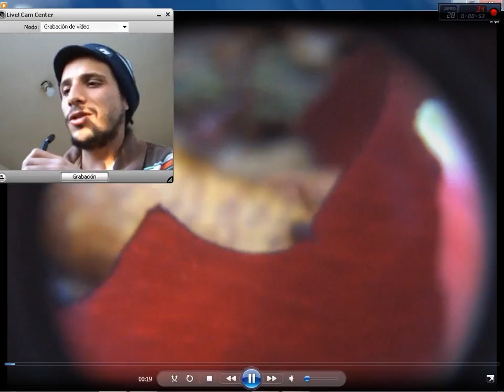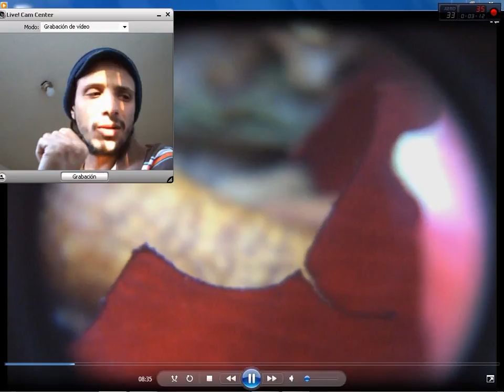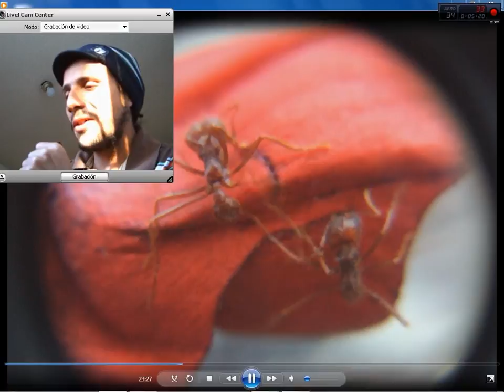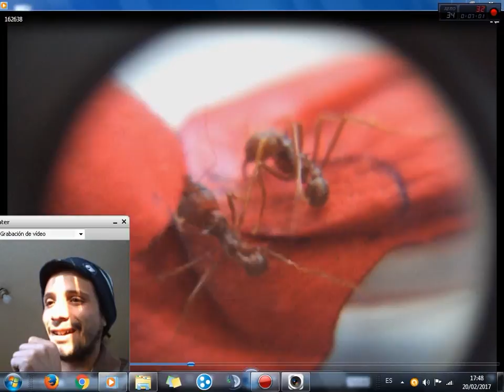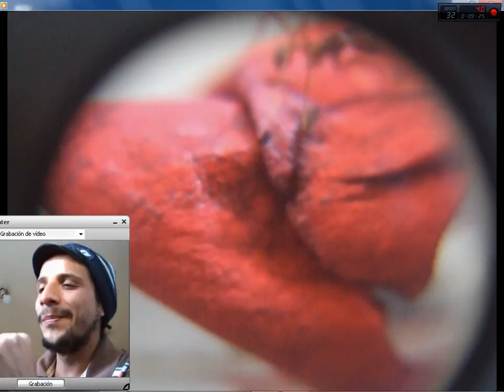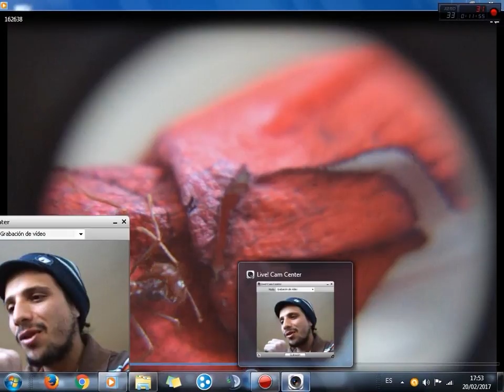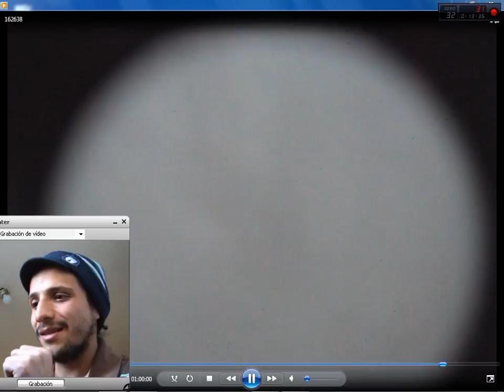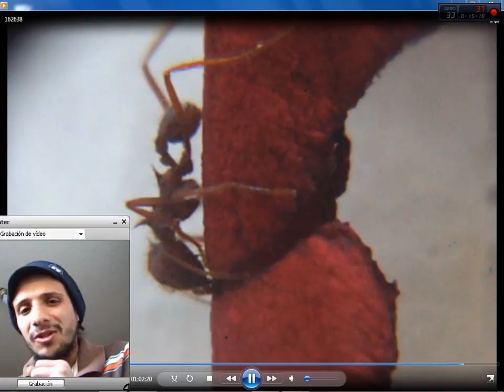Hormigas Comiendo - Cortadora de Hojas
Hormiguero - Cortadora de hojas - Atta Acromyrmex